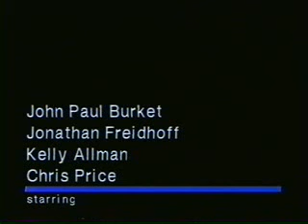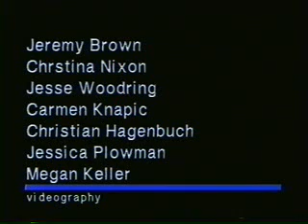The Big U Morning Show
Episode 197 - Blood Drive, Milk Commercial Re-Run